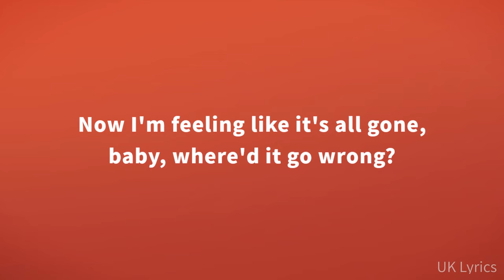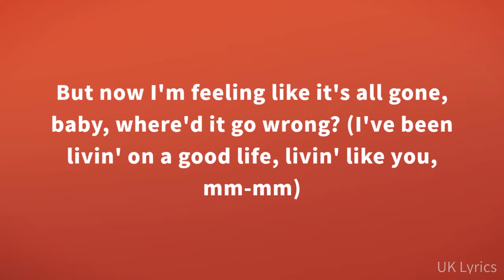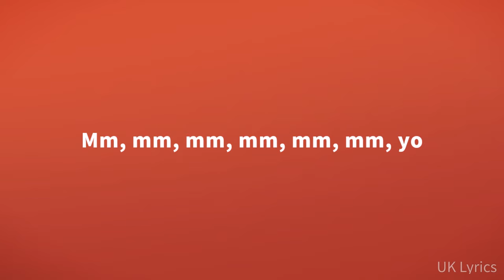Double Lz - Drill & Bass (Lyrics)